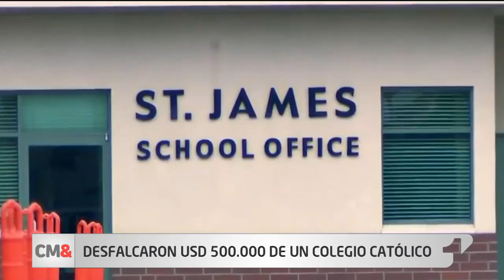Dos monjas de Los Ángeles se robaron medio millón de dólares para apostarlo en Las Vegas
Una investigación hecha por la Arquidiócesis de Los Ángeles, en California, reveló que Mary Kreuper y Lana Chang, dos monjas pertenecientes a la institución educativa St. James habrían robado 500.000 dólares para invertirlos en casinos en Las Vegas y en costosos viajes.